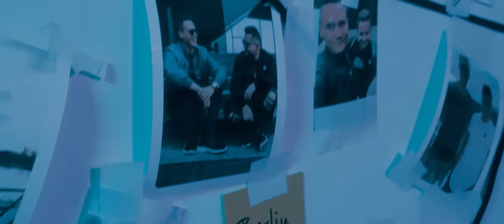Harris & Ford x Bassjackers - Psycho (feat. Rebecca Helena) [Official Music Video]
Harris & Ford x Bassjackers - Psycho (feat. Rebecca Helena) is OUT NOW! Stream/Download